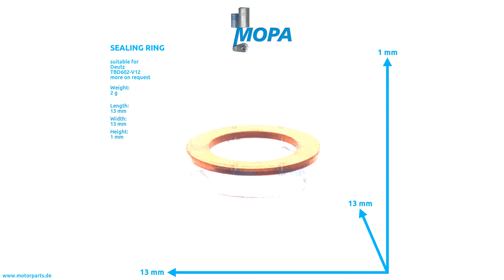01151323 - MOPA SEALING RING suitable for Deutz engines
Like here SEALING RING with the comparison number 01151323 suitable for the Deutz engines of serie(s)  TBD602-V12

0:00 Intro
0:08 360 View
0:28 Suitable engines, detail and dimensions
0:38 Outro
0:45 Contact us!